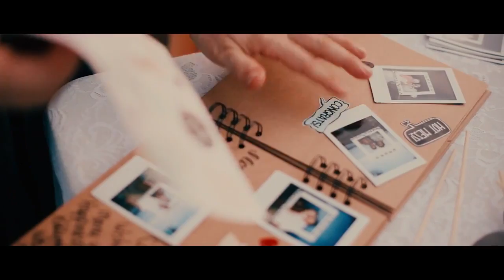Simone & Nathan - Naora Villa 16/10/ 2016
Wedding done by Bali Brides Wedding Planner

Congratulations to Simone & Nathan on your special day :)